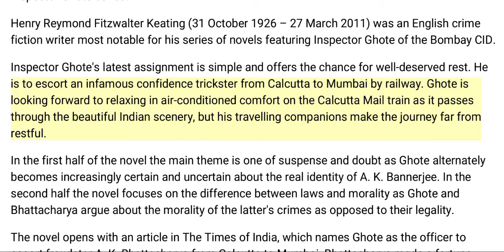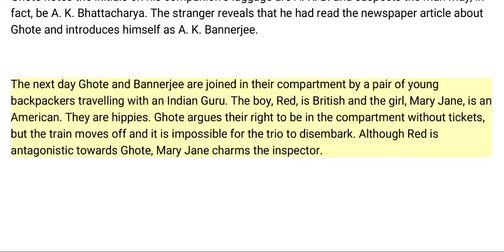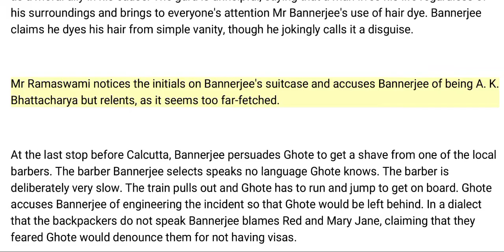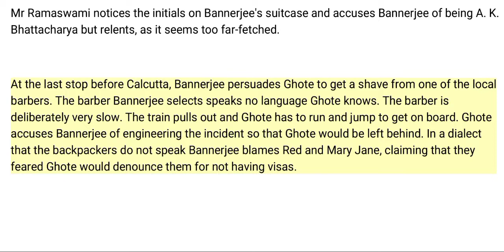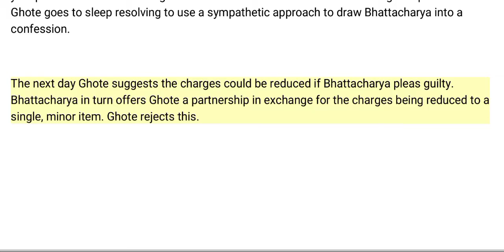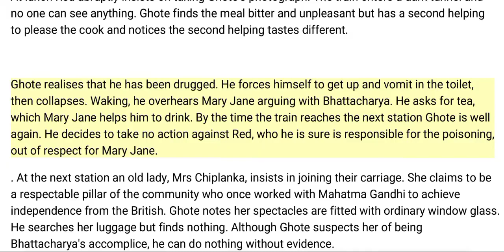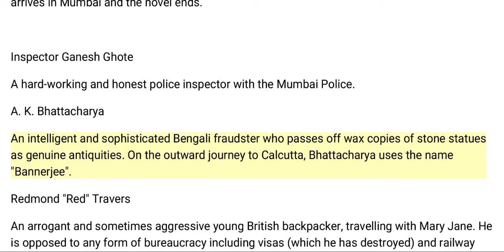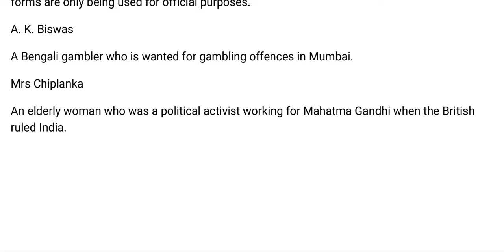Inspector Ghote Goes by Train || by H. R. F. Keating || Summary || AI Voice